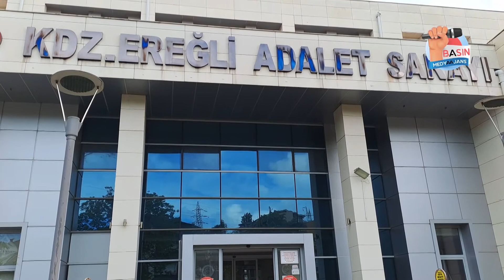Asayiş yakaladı… Mahkeme tutukladı..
Karadeniz Ereğli’de telefon dolandırıcılığı suçundan Asayiş Büro ekiplerince yakalanan K.K. emniyetteki işlemlerinin tamamlanmasının ardından adliyeye sevk edildi.

Ereğli’ de telefon dolandırıcılığı suçundan İlçe Emniyet Müdürlüğü Asayiş Büro ekiplerince yapılan çalışma ile yakalanan K.K. Asayiş büro amirliğinde ifadesinin tamamlanması üzerine Adliyeye sevk edildi.

Geçtiğimiz günlerde ilçeye bağlı Pınarcık köyünde meydana gelen olayda T.M. yi kendilerini savcı olarak tanıtan H.A. ve K.T., dolandırdıkları T.M. nin yaklaşık 100 bin liralık ziynet eşyasını almış, ancak olaydan kısa süre sonra Asayiş Büro Amirliği ekiplerince yakalanmışlardı. Zanlılardan H.A. ifadesinin ardından Jandarma ekiplerine teslim edilmişti.

KK ise telefon dolandırıcılığı dahil ilçe merkezinde karıştığı diğer suçlarından dolayı Asayiş Büro Amirliğinde yapılan işlemlerinin ardından adliyeye sevk edildi.

KK çıkarıldığı mahkemece tutuklanarak Beycuma Cezaevine gönderildi. Jandarma ekiplerine teslim edilen H.A. nın da çıkarıldığı mahkemece tutuklanarak cezaevine gönderildiği öğrenildi.